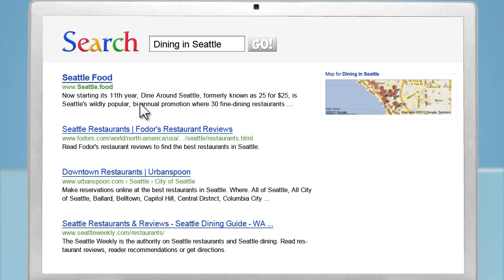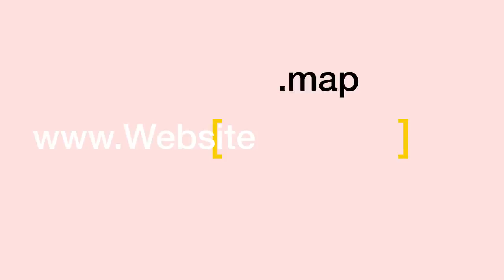An Introduction to New TLDs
Starting 2013, new domain extensions, or TLDs, will change how the world uses the Web. You will have the option of choosing memorable and intuitive domain names specific to your online ventures. New TLDs will make your site easier to find by consumers and tell them what to expect from your website.